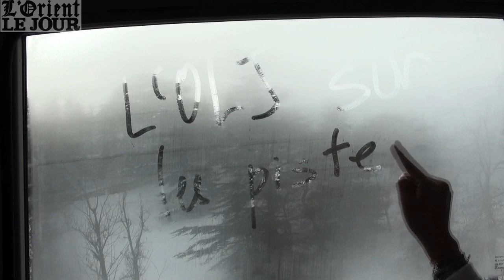Stations de ski au Liban : suivez le guide. Zaarour (1/6)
Deux grosses tempêtes et des sommets enneigés : toutes les conditions sont réunies pour une belle saison de ski au Liban. Pour le plus grand bonheur des propriétaires de stations et des amoureux des sports d'hiver après une saison 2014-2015 plombée par une météo trop douce.

Où skier cet hiver ? Quelle est la particularité de chaque station ? Quid des tarifs ? L'Orient-Le Jour fait le point.

Zaarour club, une diversité d'activités

A 35 km de Beyrouth, sur le versant est du mont Sannine, le « Zaarour club » a ouvert ses portes il y a maintenant deux ans. De plus en plus de Libanais découvrent ce domaine skiable de 800.000 m2 qui se démarque par son équipement neuf et ses innovations en matière d’activités. « Nous avons le seul télésiège débrayable* au Liban, des canons à neige et des tapis roulants pour les débutants », indique Carole el-Murr, PDG de Zaarour Club, à L’Orient-Le Jour. « A part le ski et le snowboard, les vacanciers peuvent profiter du snowtubing* et du snowpark* et cet hiver nous allons introduire de nouvelles activités telles que le fatbike* (bicyclette sur neige) », poursuit-elle.

C’est à la fois la nouveauté et la proximité des pistes qui attirent les skieurs à Zaarour.

Altitude : De 1.650 à 2.000 mètres
Remontées : 4 télésièges
Niveaux : Pistes vertes, bleues, rouges et une piste noire
Sécurité : Un poste de la Croix-Rouge sur les lieux
Forfait en semaine : 35.000 Livres libanaises (LL)
Forfait en weekend : 65.000 LL
Cours de ski ou de snowboard : 67.500 LL/heure
Location de skis : 15.000 LL à 35.000 LL
Location de snowboard : 20.000 LL à 40.000 LL